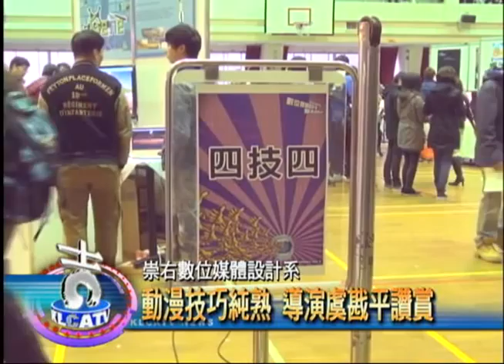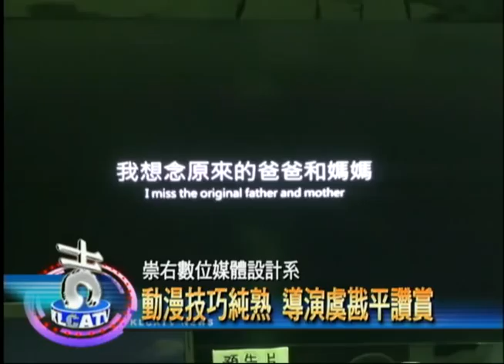崇右數位媒體設計系 動漫技巧純熟 導演虞戡平讚賞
帶您來看崇右數位媒體設計系總動員，四百多位學生展現自己的成
果一較高下，其中動漫設計群組的作品最吸睛，很受導演讚賞。

利用有限的數位器材及軟體，卻呈現出不錯的動漫及影視效果，崇
右三、四年級數位媒體設計系學生的作品，令導演虞戡平讚賞。

不論是主角是家暴家庭的小朋友、或是結合真人的動漫、有互動模
式的筋文字脈，學生的作品每一樣都令人驚艷。學生會長朱智偉指
出，展示作品分三大主題，有平面的，也有專題展覽。

學生們發揮創意，運用所學，主任余維昇指出，希望在這場展覽及
競賽中，激勵學子努力再努力，在期末世貿展覽會上，所有的作品
都可以大放異彩。